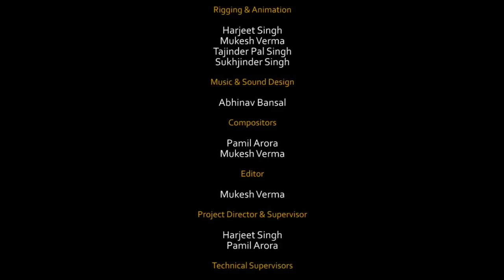Puppies For Sale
A Short Animated Film by student team 'Flames' from Frameboxx Animation | Visual Effects, Chandigarh.